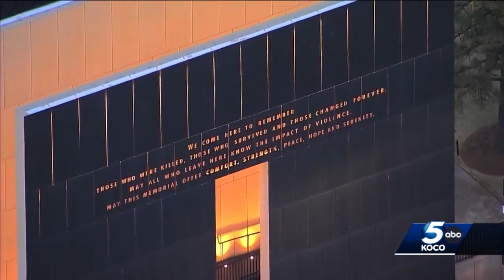Editorial: Oklahomans turned tragedy into hope following Oklahoma City bombing